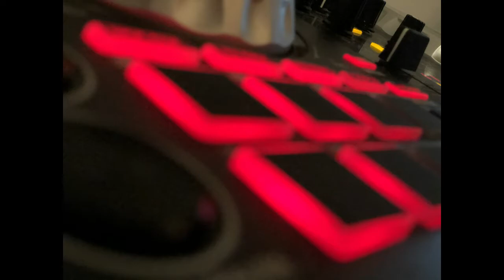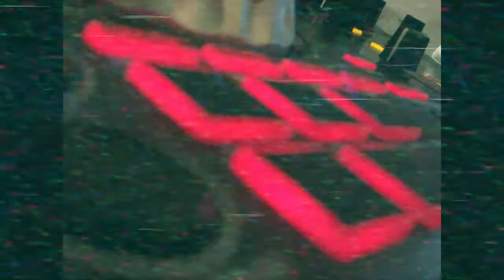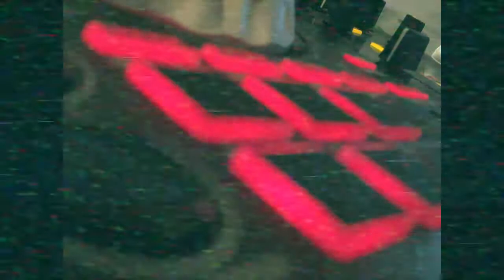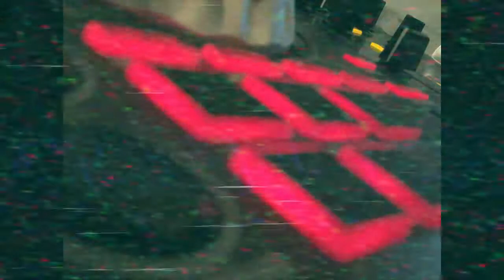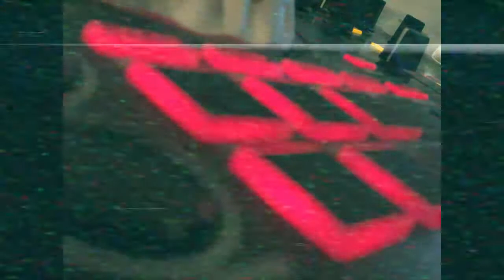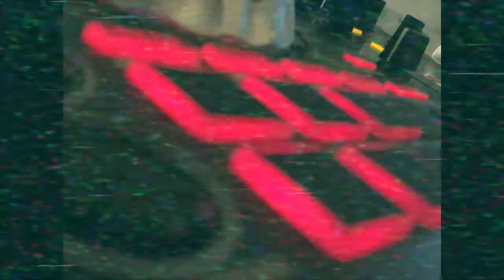I Am Răzvan •Deep House | Room DeEp Vocal Music | Mix December 2020 Mixed By •I Am RăZvaN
•Razvan Ungureanu
•Razvan Ungureanu